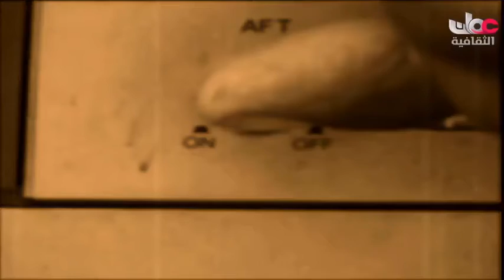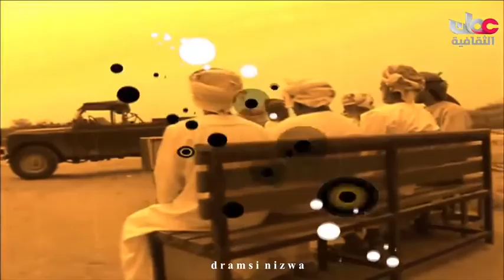برنامج مناديس مع الوالد علي بن حمد الهنداسي